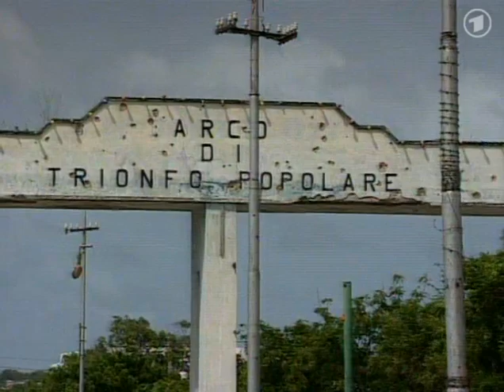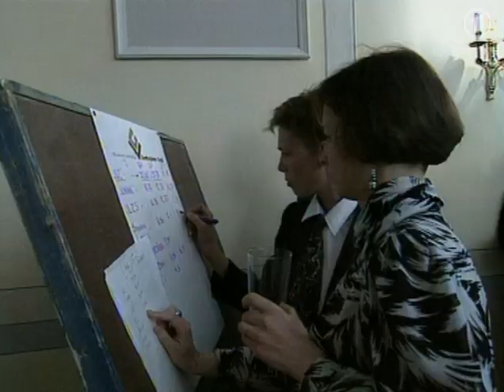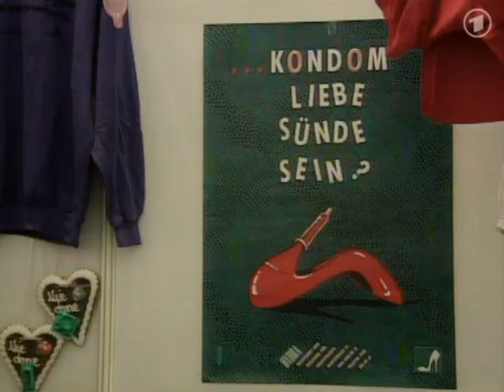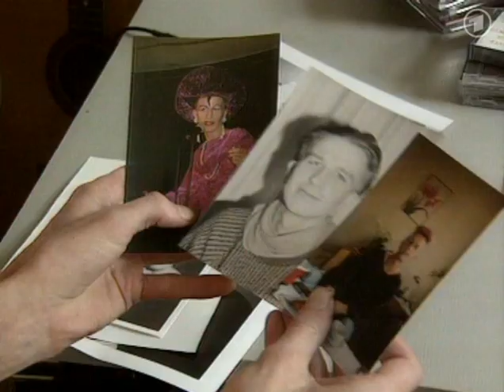07.06.1993 Zum Somalia-Einsatz, Wahlen mit Sieg von : "Lettischer Weg", AIDS-Immunschwäche, Engholm.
Diskussion zum Somalia-Einsatz, Gerd H. Pelletier, Volker Rühe
UN-SICHERHEITSRAT entscheidet Festsetzung der Rebellenanführer
Wahlen in Italien mit Zugewinnen der LIGA NORD
Wahlen auch in Lettland , mit Sieg von : "Lettischer weg"
AIDS - Ausbreitung der Immunschwäche Erkrankung ungebremst in Ländern Afrikas und ...

10:45 Ehemaliger SPD - Minister-Präsident von Schleswig-Holstein, Engholm, vor Untersuchungsausschuss zur Barschel-Affäre

tagesschau vor 20 Jahren, 7. Juni 1993